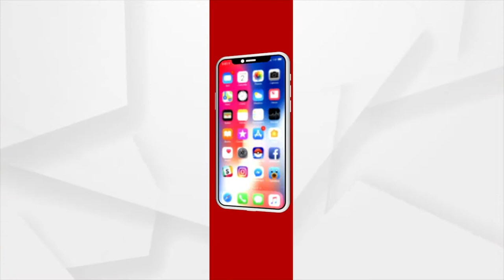Rath Yatra 2022 | Plastic Free Puri Initiative by 'Ame Odia' Group led by Dharmendra Pradhan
Plastic Free Puri Initiative by 'Ame Odia' Group led by Union Minister Dharmendra Pradhan.